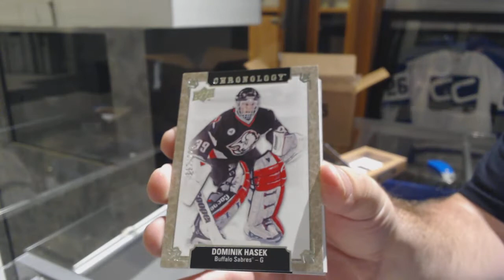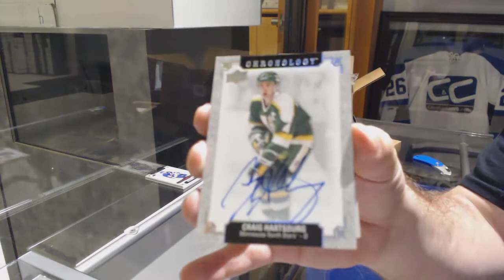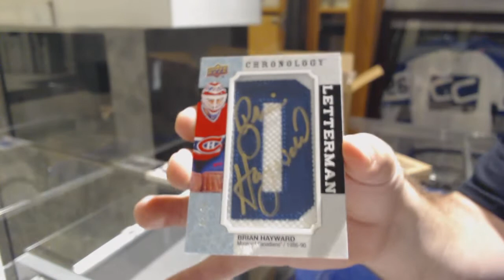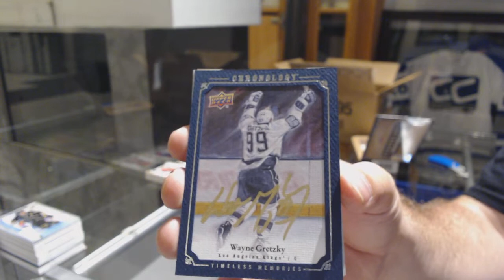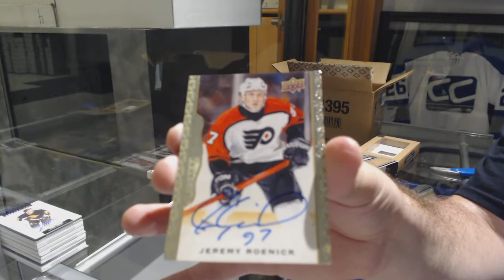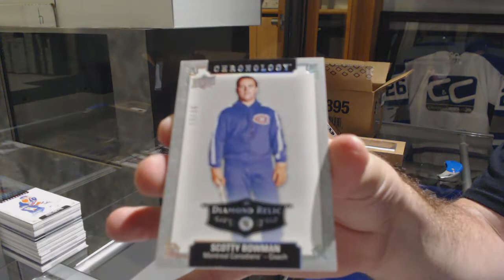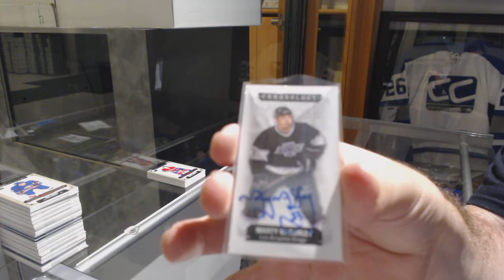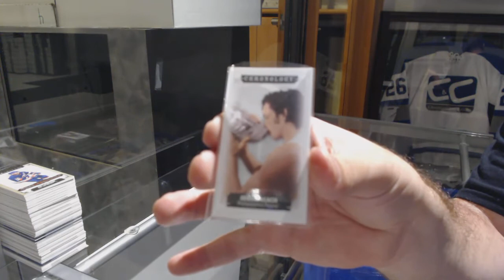New Product! 18-19 Upper Deck Chronology Hockey 16 Box Case Break - C&C GB #9955